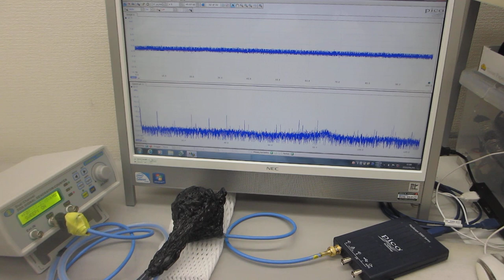新技術創出交流会 2023